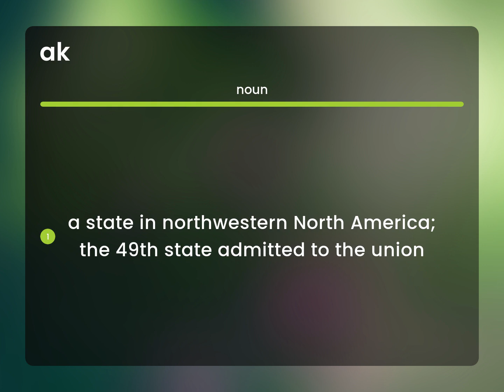Ak — what is AK definition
AK in the dictionary